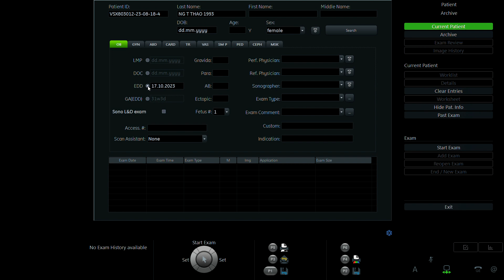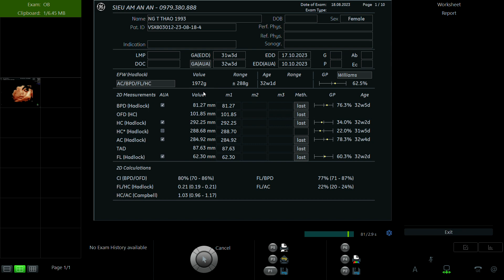NGUYỄN THỊ THẢO 1993